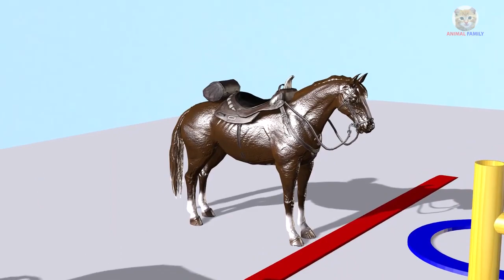Funny Cartoon Animals Wild Relay Race 100m with Animals Farm Indoor Playground for Children